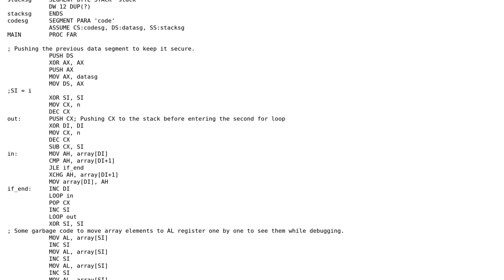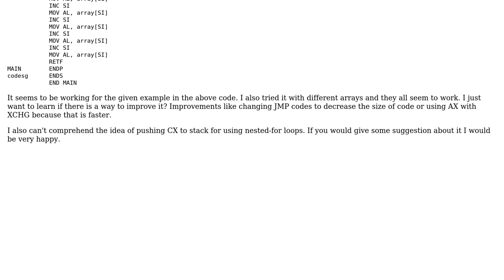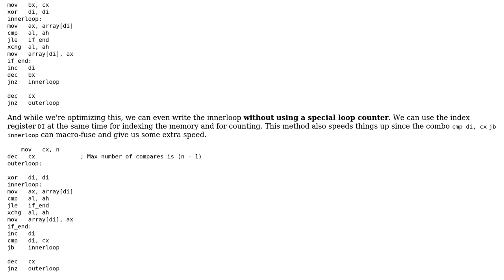Code Review: How do I optimize the bubble sort in Assembly8086?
With thanks & praise to God, and with thanks to the many people who have made this project possible! | Content (except music & images) licensed under CC BY-SA | Music | Images & others | With thanks to user Sep Roland user Metin Usta and the Stack Exchange Network Trademarks are property of their respective owners. You are responsible for your own actions.